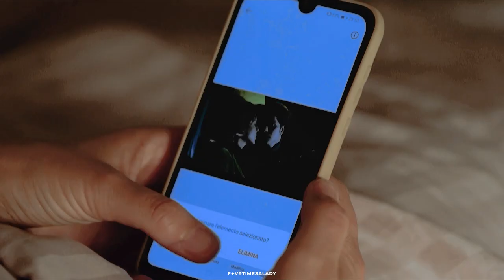Imma × Calogiuri ✦ Guilty.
✦  _VIDEO INFO:_

👬🏻  Personaggi: *Imma Tataranni × Ippazio Calogiuri* _(Calaranni)_
📺  Serie: *Imma Tataranni - Sostituto Procuratore*
🎶  Canzone: fine video/titolo
🎭  Attori: _Vanessa Scalera × Alessio Lapice_
🖥  Programma: Adobe Premiere Pro
🎨  Coloring: Mio
🫶🏻  Tropes: Age Gap, Unrequited Love, Office Romance, Forbidden Love

✦  _VIDEO TALK:_

Questa seconda parte della seconda stagione pensavamo ci regalasse gioie e invece è stato angst allo stato puro. Anzi, neanche angst, visto che a tratti abbiamo visto "indifferenza" e scene sprecate (vogliamo parlare del potenziale della scena in cui Calogiuri rivela a Imma che non sarà padre?).
Gli sceneggiatori hanno fatto una caciara, non mi viene in mente altro termine per descrivere questi episodi.
Eppure l'amore di questi due è lì, si vede anche se ben nascosto e spero di essere riuscita a portarlo fuori, anche se l'emozione preponderante qui è il senso di colpa e l'essere innamorati anche quando non è la cosa giusta.
Se il mio precedente video sui Calaranni era stato sul senso di gratitudine, adesso l'emozione principale è praticamente opposta. Se in quel video quasi la gratitudine poteva diventare una "scusante" dell'essere innamorati, qui invece c'è l'altra faccia della medaglia. Un po' quello che ci sta proprio mostrando questa parte della stagione, con dei passi indietro.
Quando Calogiuri si è dichiarato "colpevole", appena ha detto quelle esatte parole, mi è venuta in mente questa canzone (dopo 20 anni resto ancora una grande fan dei Blue ahah).
E allora ho iniziato ad accoppiare scene e frasi delle canzoni (che ho sovrimpresso come piccoli sottotitoli per chi non conosce benissimo l'inglese) ed è uscito fuori questo.

✦  _SUPPORTAMI:_

✦  _RINGRAZIAMENTI:_

A te che hai visto il video e hai letto fin qui: GRAZIE🤍
Per ogni tipo di richiesta o opinione, lascia un commento qui sotto💬

✦  _TAGS + COPYRIGHT:_

Tutte le canzoni e le clip video utilizzate appartengono ai rispettivi proprietari, i fan video sono un modo no-profit per commentare una determinata serie focalizzandosi su un certo aspetto della sua trama. Nessun tipo di violazione di copyright è intenzionale.